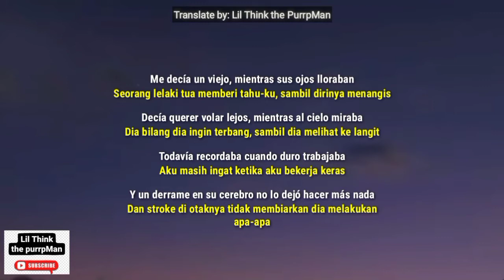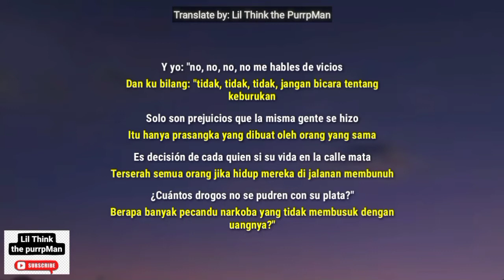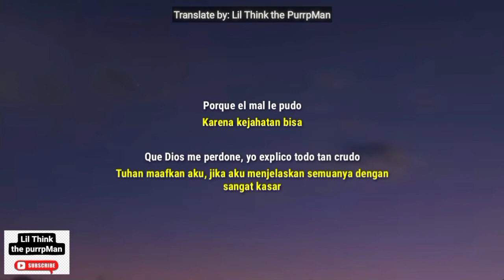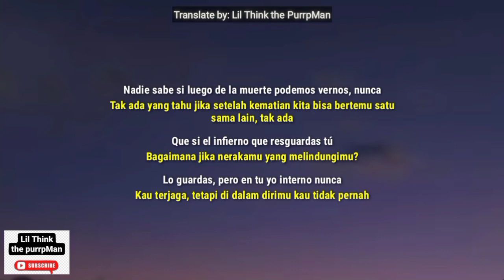El Anciano y El Niño (Slowed+Reverb) Lirik dan terjemahan Indonesia